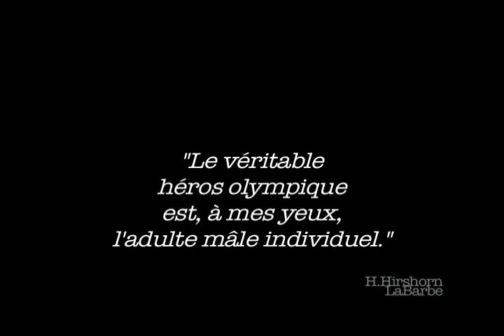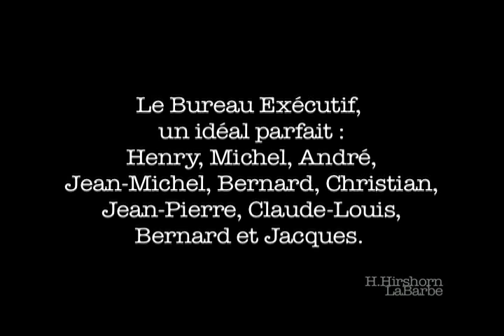la barbe le comité olympique